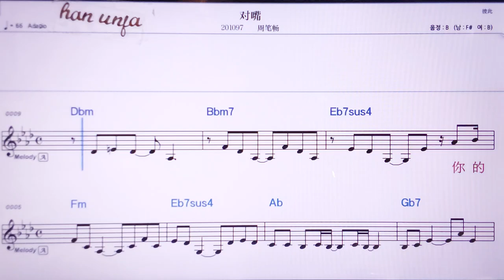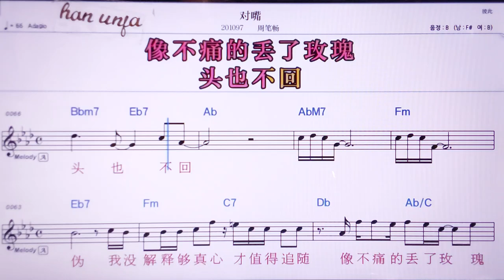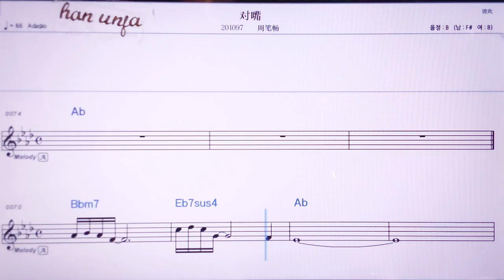💖뚜이주이/ 쩌우비창 👍MR,노래방, 악보, 코드,Karaoke With Sheet Music